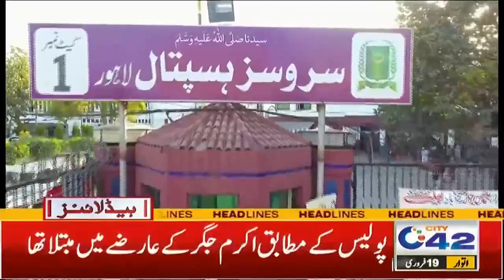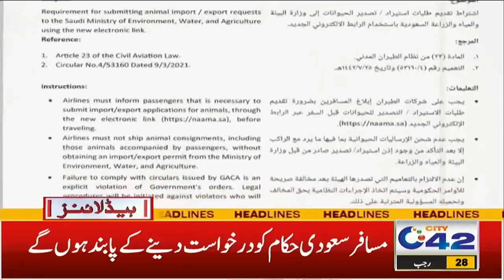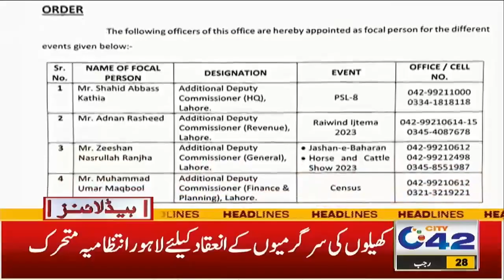ترکیہ زلزلہ متاثرین کیلئے وزیراعظم شہباز شریف کا بڑا اعلان !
7pm News Headlines | 19 Feb 2023 | City 42